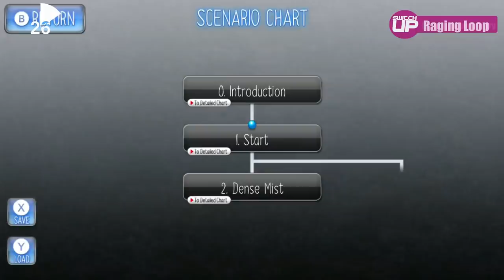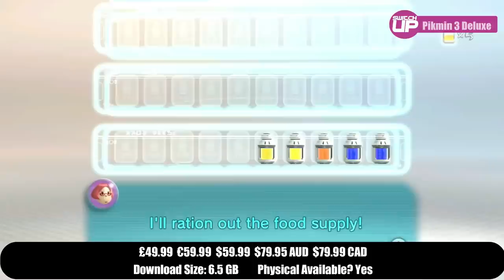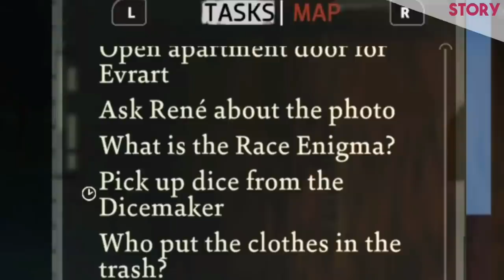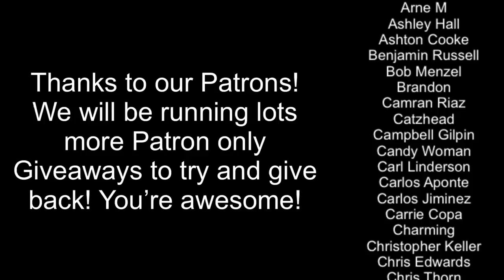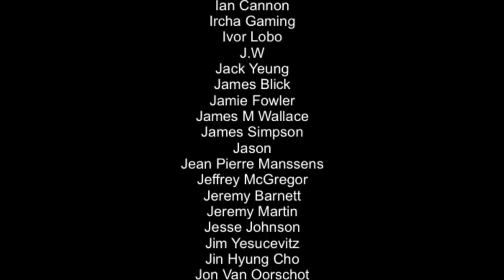OUR ALL TIME Top 10 Best Nintendo Switch Games!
Here is a video that we have wanted to make for a long time now and with the Nintendo Switch just about to hit 5 years old it seemed like a great time to finally put it together. Here are our 10 favourite Nintendo Switch games of all time - 5 each - and this list will not take into account review scores, Metacritic ratings or general consensus. They are our favourite games irrespective of what the popular opinions are. There'll be some big games missing no doubt but that's how personal preferences work. Let us know your all time favourites in the comments section. Which games made our list? Well, let's find out...

A big thank you to Dave Morrish of Savedex Gaming for helping with some of the editing for this video.

Intro 0:00
Rocket Balls! 1:26
Loop Around! 3:46
Shipwrecked! 6:08
Pik-Them! 8:18
She Was D-I-S-C-O 10:18
Monsters Rising! 12:16
Questing For Dragons 14:38
Raging 4th Street 16:49
All Hollow's Eve! 20:23
A Rude Awakening! 23:02
Outtro 26:13

Happy Gaming
Mark & Glen
SwitchUp